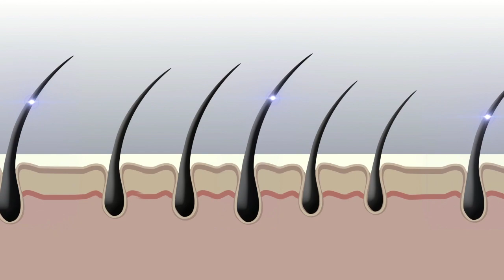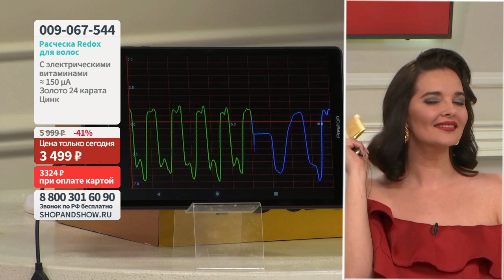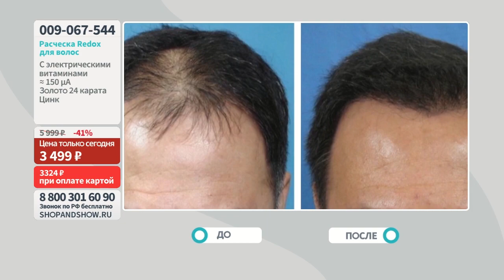Расческа для волос Redox золотая с электрическими витаминами. «Shop and Show» (здоровье)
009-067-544 Расческа для волос Redox золотая с электрическими витаминами

Давайте дружить ;)